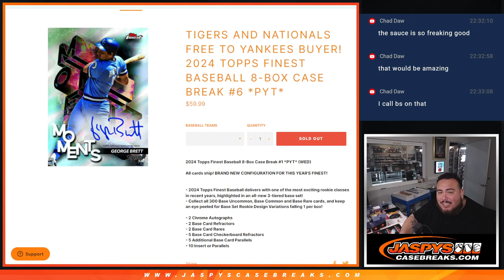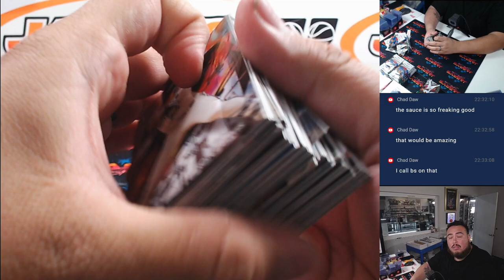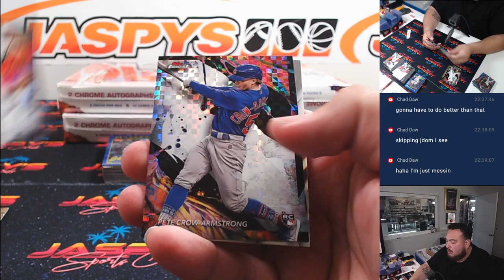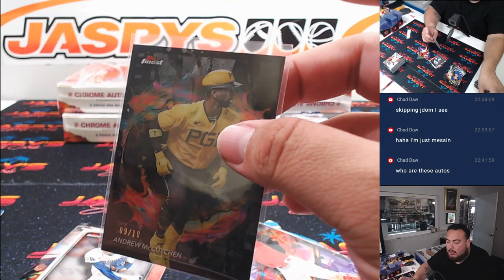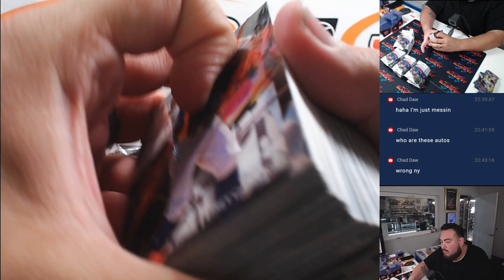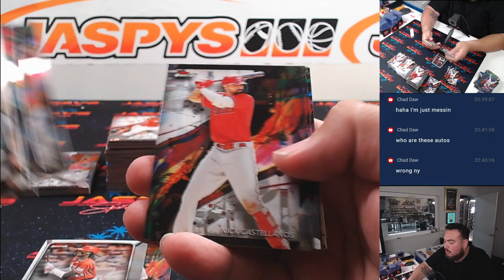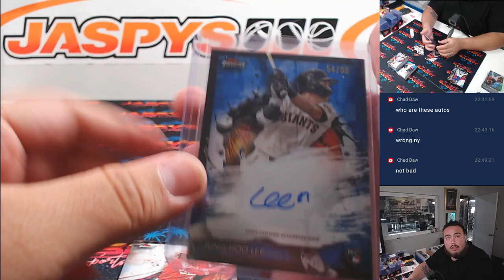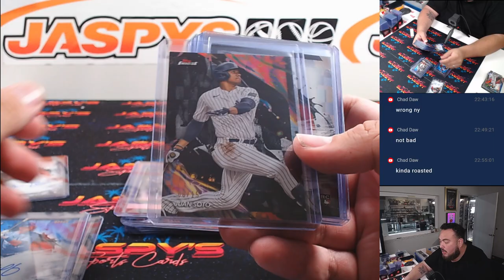F. 8/9/24 - 2024 Topps Finest Baseball 8-Box Case Break #6 *PYT*